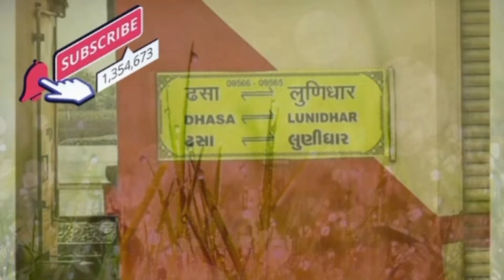Lunidhar - Bhavnagar 09565 crossover sanosara and songadh Railway station